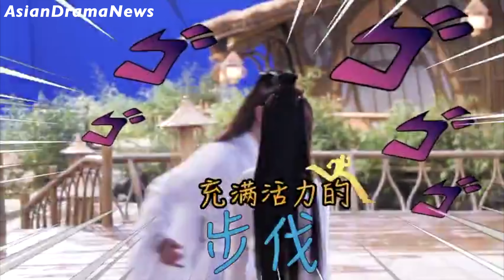Xu Kai & Zhou Dong Yu Upcoming Ancient Love Poetry 千古玦尘 Drama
Ancient Love Poetry follows Shang Gu, once a leader of the four immortals, who falls into a deep sleep after sacrificing herself in a trial that lasted 60,000 years. Shang Gu wakes up many years later, and memories of what happened 300 years ago were completely wiped. But her former lover, Bai Jue, never forgot about her. Sacrificing his reincarnation for her life, he waited for her for 60,000 years. Even when his soul disappears, Shang Gu will wait for him forever.